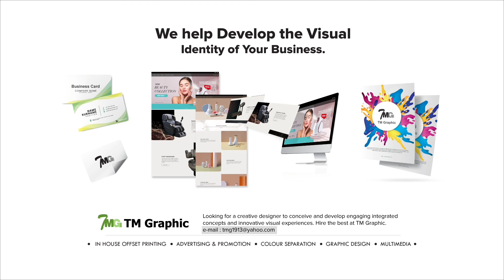Centrus Soho @ Cyberjaya / Duplex / Ready Move In / Below Market Value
Buy 1 Unit = Get 2 Unit ?

Starting From Only RM 370K with Partly Furnish !!
Show Unit Open for Viewing Now !
Please Contact
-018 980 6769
(Wong)

Located In the Heart of Cyberjaya !!
- Walking Distance to Grocery Shops
( Malakat Mall & Dpulze Mall )
- Easy Access to all the Major High way & Place !
( MEX , LDP , ELITE , Serdang & Puchong )

*Unit Details*
- From 800 SQFT - 1000 SQFT
- 1 + 1 Bedroom & 2 Bathroom
- 20 Feet Glass Wall
- 15 Width Family Area
- Dual key Concept

* March Sales Package !! *
- Free All Legal Fees

*Environment & Residence Facilities*
- Gated & Guarded Area
- 24 Hours Security
- Infinity Swimming Pool
- Gym Room
- BBQ Area
- Sky Lounge
- Tennis Court
- Mini Mart
- Lobby Area

Please Contact
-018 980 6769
(Wong)